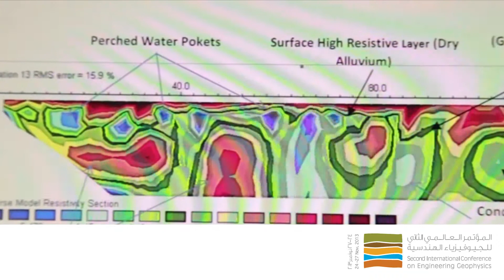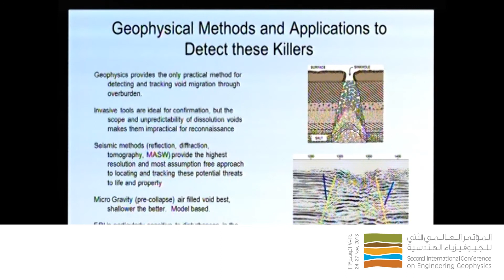The Second International Conference on Engineering Geophysics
Coverage from the second international conference on Engineering Geophysics, 24 -27 December 2013